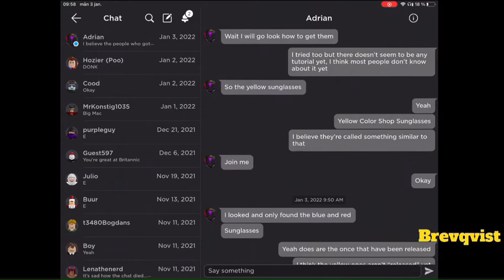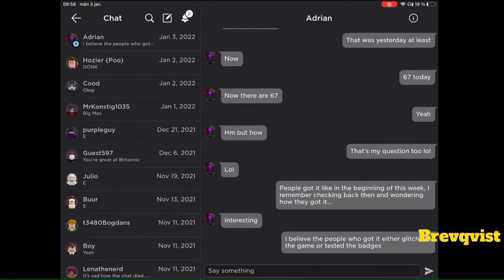ROBLOX Yellow Color Shop Sunglasses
…will this be the next free accessory in Ralph Lauren?